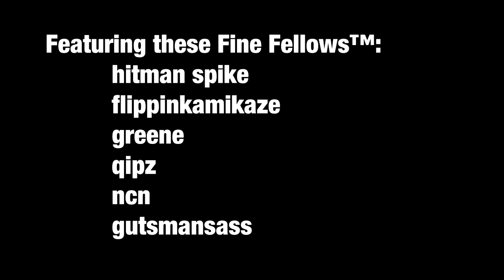Falling Flat with Dopelives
Falling Flat with:
hitman spike (purple)
flippinkamikaze (yellow)
greene (green)
qipz (brown)
ncn (grey)
gutsmansass (red)

Contains amounts of graphic stupidity in excess of regulations established by the various international agencies.